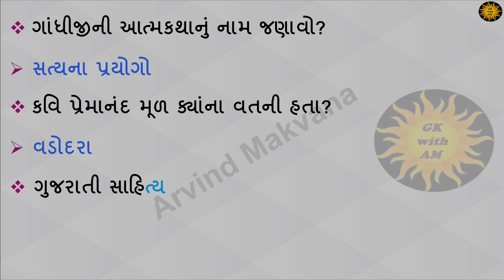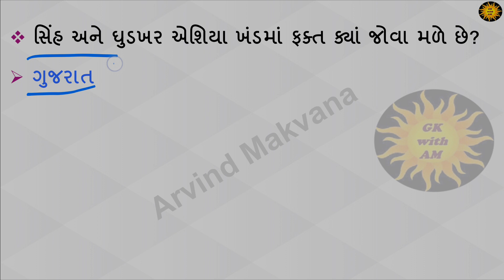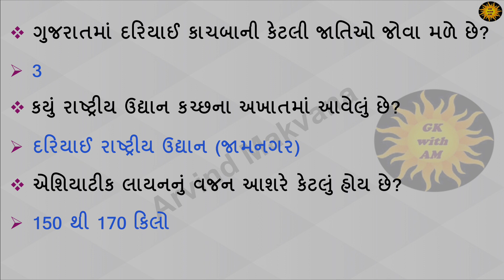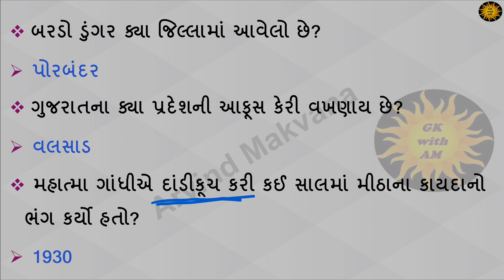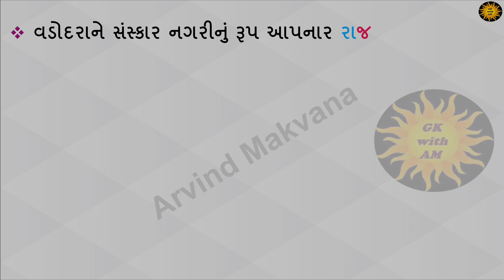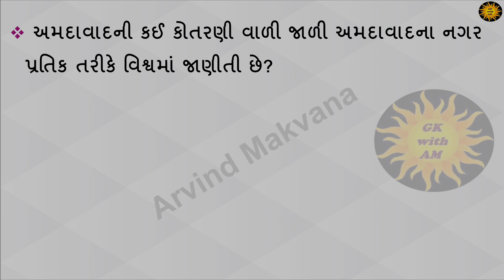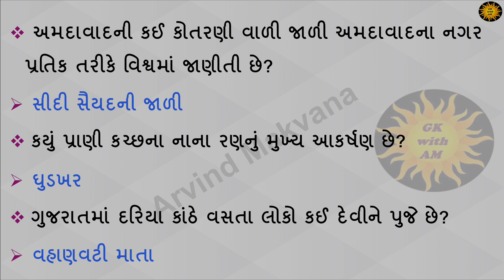જનરલ નોલેજના મહત્વપૂર્ણ પ્રશ્નો | Most imp gk in Gujarati | Most imp General knowledge in Gujarati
@arvind makvana
@educate Gujarat